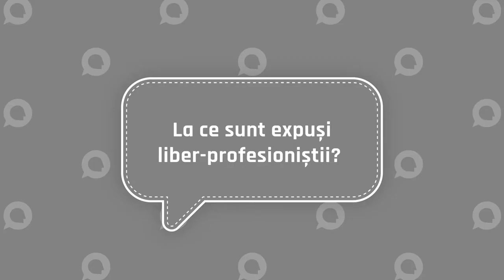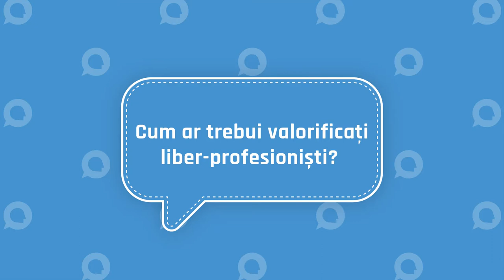Iulia Popovici – critic teatral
Servici’ ușor este o campanie realizată de Asociația Conect în parteneriat cu Solidar Suisse, CNS Cartel Alfa şi CNSLR Frăţia, Federația Sindicatelor din Comerț și Federația Sindicatelor din Construcții de Mașini „Înfrățirea”, în cadrul proiectului „Abordarea provocărilor generate de noua legislaţie a muncii şi a dialogului social în România”, prin intermediul Programului de Cooperare Elvețiano-Român.